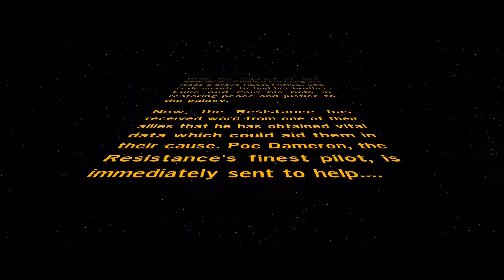Let's Play LEGO Star Wars: The Force Awakens - Ep02 "Unsung Hero" (2 Player)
Ep02 Chapter 1 "Assualt on Jakku"

Summer Craziness continues with yet another LEGO game, slightly more popular :)

Let's Play LEGO Star Wars: The Force Awakens on PC.